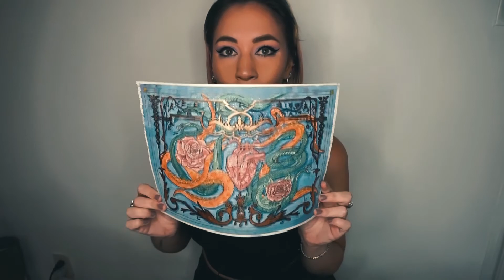Poisonous Love - Watercolor and Ink Whole Process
Hey! Haven't uploaded in a while, I promise be more consistent again. I mention at the beginning of the video that you can get this piece, here I share the links if you're interested:

Framed Prints:

Digital File:

My book

My Etsy shop

Support me so I can continue creating and building my dreams! It would mean the world to me!

All questions don’t doubt to ask them in the comments! Ill get back to you